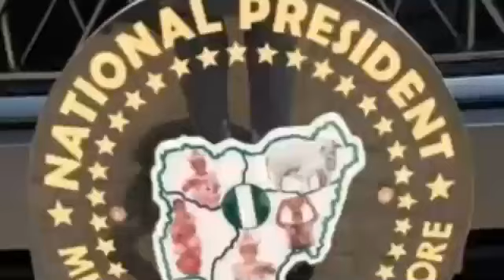A S/East State "Will" Billion To Ex Governors and Wives Amid Rejection Of N30,000 Of Minimum Wage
A South East State Will Billion To Ex Governors and Spouses As Retired Teachers Lament